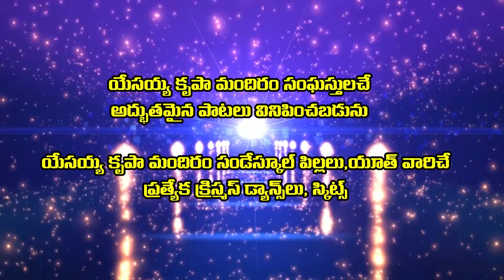4.12.19 SEMI CHRISTMAS SIVAPURAM